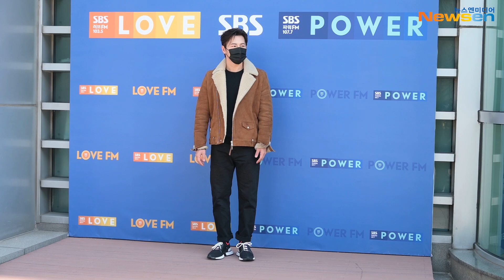이규형(LeeKyuHyung), 빛이 나는 비주얼 (두시탈출 컬투쇼 출근)NewsenTV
뮤지컬 배우 이규형이 2월 17일 오후 SBS 파워FM '두시탈출 컬투쇼’ 라디오 일정 차 서울 양천구 SBS 목동 사옥으로 들어가고 있다.